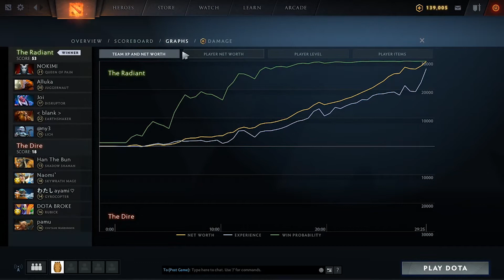FSL DOTA 2 Solos '20 Week 2 - Game 4